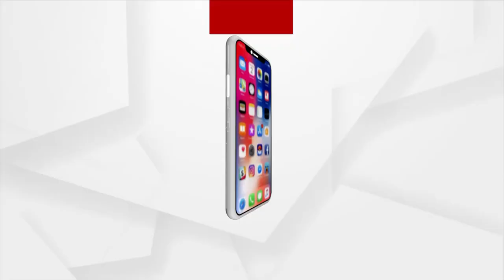ପୋଲିସ ଏନକାଉଣ୍ଟରରେ କୁଖ୍ୟାତ ଗ୍ୟାଙ୍ଗଷ୍ଟର ହାଇଦରର ମୃତ୍ୟୁ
ପୋଲିସ ଏନକାଉଣ୍ଟରରେ କୁଖ୍ୟାତ ଗ୍ୟାଙ୍ଗଷ୍ଟର ହାଇଦର ମୃତ । ବାଲେଶ୍ବର ଜିଲ୍ଲା ସିମୁଳିଆ ନିକଟରେ ପରିସ୍ରା ବାହାନରେ ପୋଲିସକୁ ଚକମା ଦେଇ ଖସିଯିବାକୁ ଉଦ୍ୟମ କରିଥିଲା ହାଇଦର।